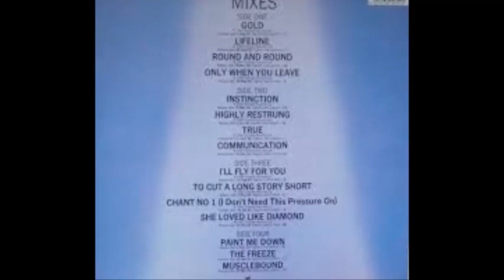Spandau Ballet - the Freeze (The Twelve Inch Mix)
Album: Journeys To Glory
Released: March 1981
Label: Chrysalis Records